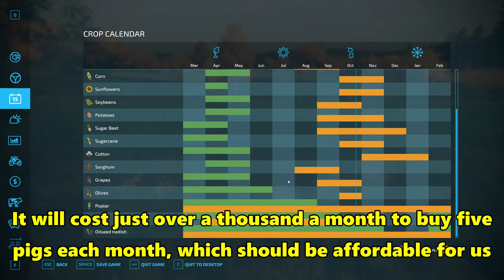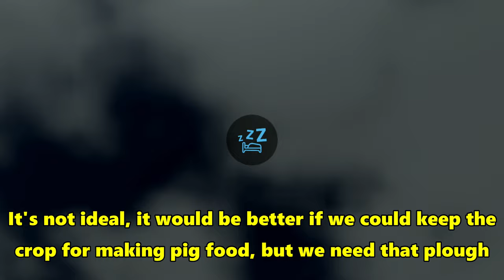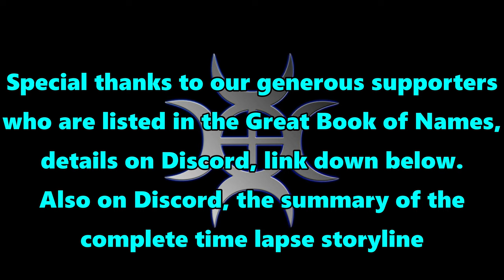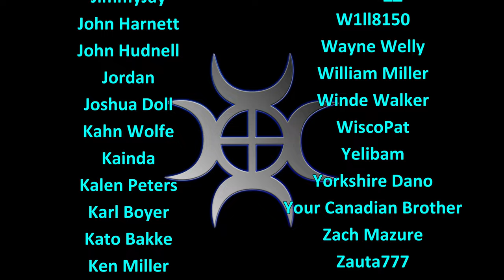FS22 Timelapse, Brzozowka #4: Potatoes!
Brzozówka is in the gently rolling hills of northern Poland, where we will be learning local farming techniques and building a museum!

It's potato season, so we need to get them out of the ground and ready to put into some pigs!

Music
Track 1